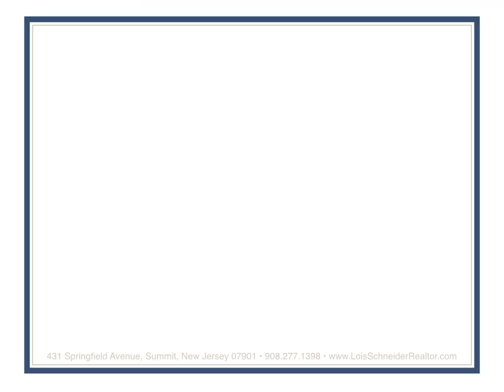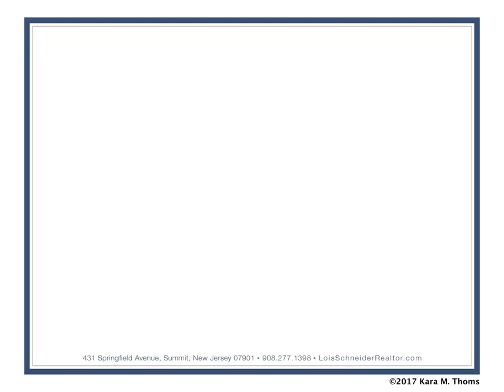Lois Schneider Realtor's Public Open Houses: Sunday, March 26, 2017